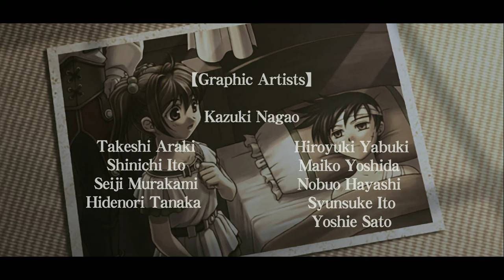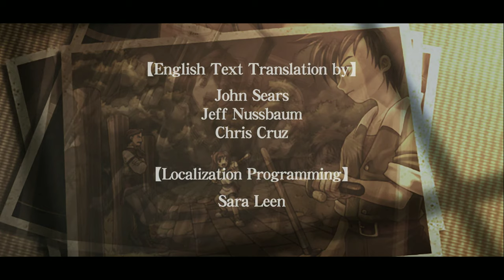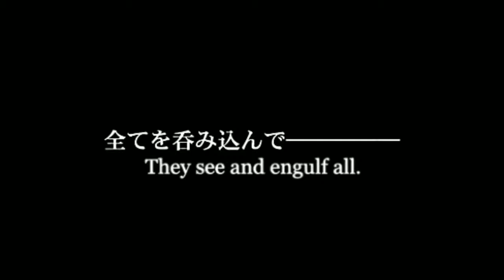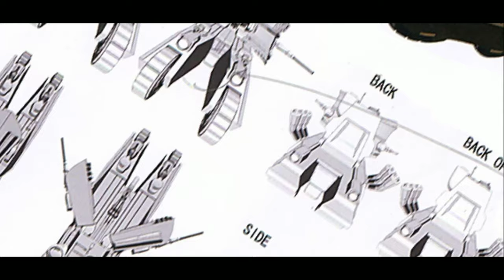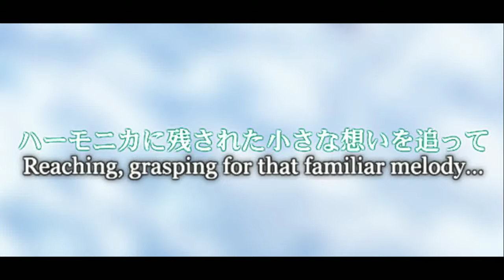The Legend of Heroes: Trails in the Sky [4K] (NG+ evo voice mod) - Walkthrough FINAL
Finaly we complete first game and today we begin second!. I must say guys unfortunately 13 part broken by youtube. I speak with youtube support and they say what video cannot be fixed((. Im very sorry. For now i will be always wait until video do full processing and then i delete it from my pc.